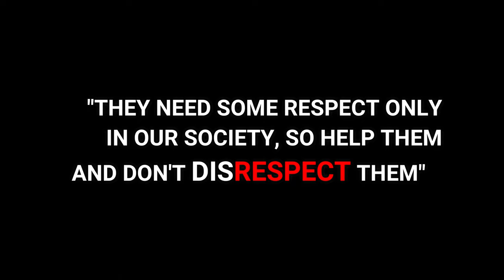Asking Transgenders For Money, Then Giving Back 100X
Do check out this super funny video for more

Rj Rockers Team:
kartik Meena